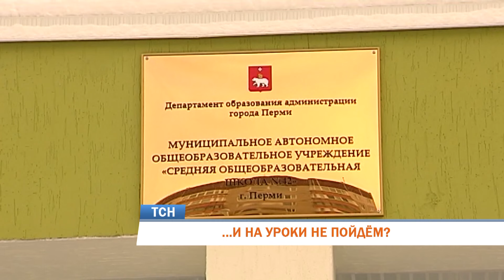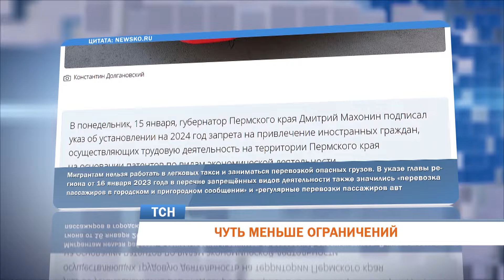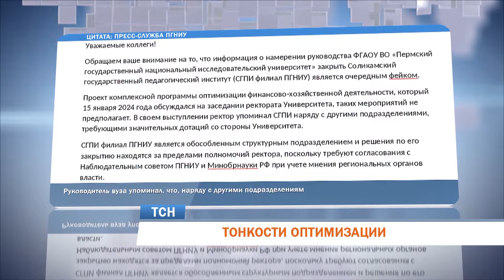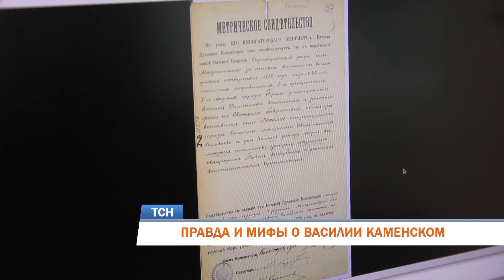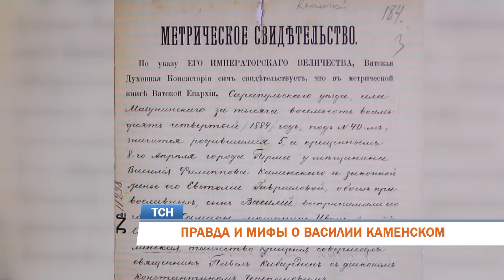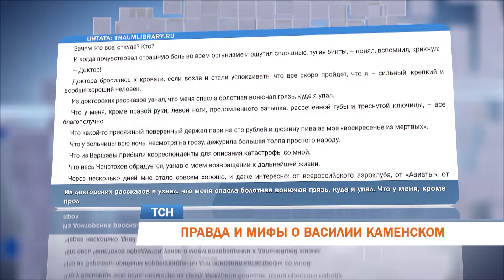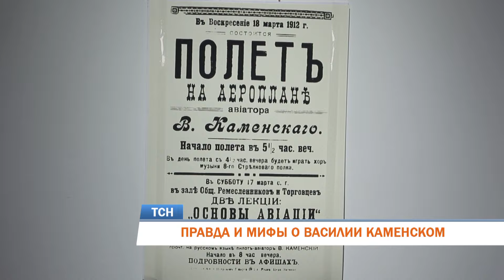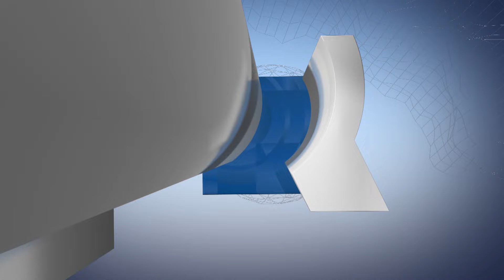Телевизионная служба новостей (Пермь, 16.01.2024)